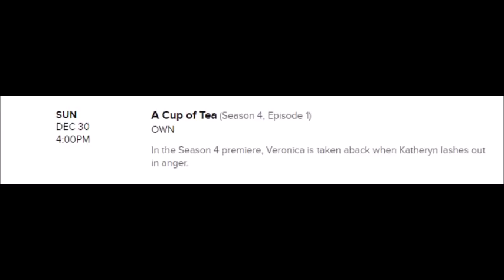New Years Binge-A-Thon Starts December 30th! | Tyler Perry's The Haves And The Have Nots